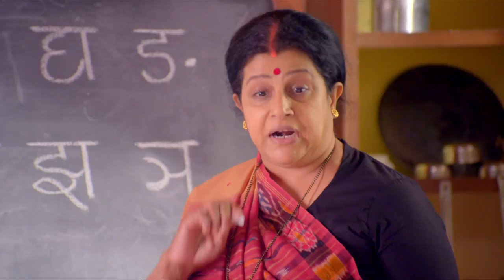STAR AYUSHMAN BHAVA 26 TD 06 08 18